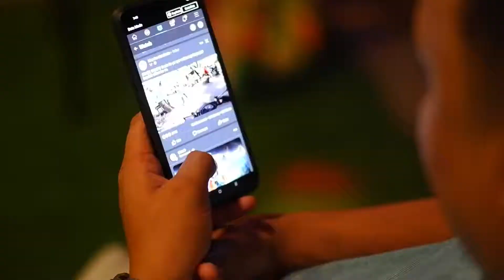Christmas Party 2021! To sum it up...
Gear Used:
  Fujifilm XT-200
  7 Artisans Lens 55m/f1.4